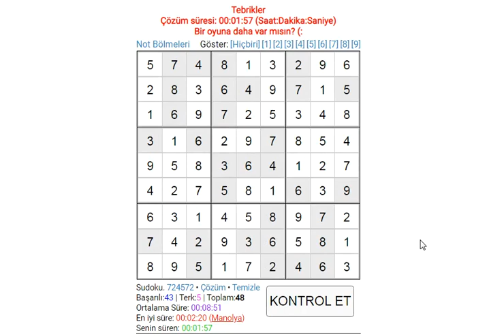EASY SUDOKU 099 SUDOKU 数独 סודוקו سودوكو सुडोकू СУДОКУ 數獨 스도쿠 ՍՈՒԴՈԿՈՒ ซูโดกุ სუდოკუ ΣΟΥΔΟΚΟΥ